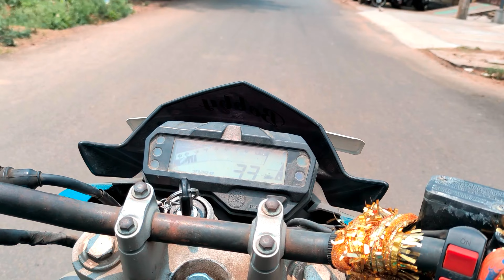vlog first Outdoor painting with watercolours /plein air watercolours painting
Hello Frnds
 I'm shankar, from vizag and I'm an artist, so i want to teach and making tutorials for beginners and for who are interested in Drawings , Do subscribe my channel and dont forget to hit the bell icon

Thank you so much for Believing in me 🙏, Do support like this guys, love you all ❤

cover topic

watercolours painting tutorial
watercolours painting step by step
outdoor painting tutorial
plein air outdoor painting
my first vlog in telugu
teluguvlogs
watercolours painting easy for beginners
how to draw watercolours painting tutorial
my tutorial on watercolours portrait
watercolour portrait painting
watercolour realistic painting